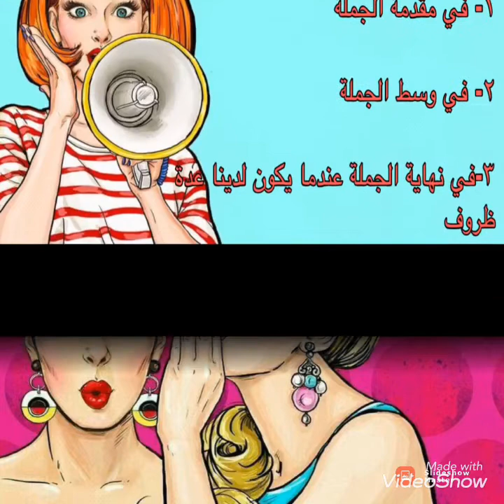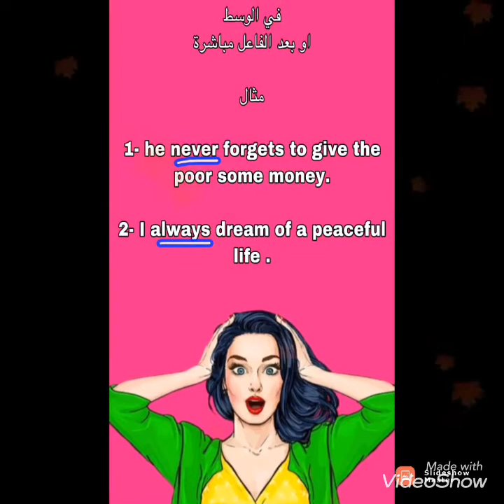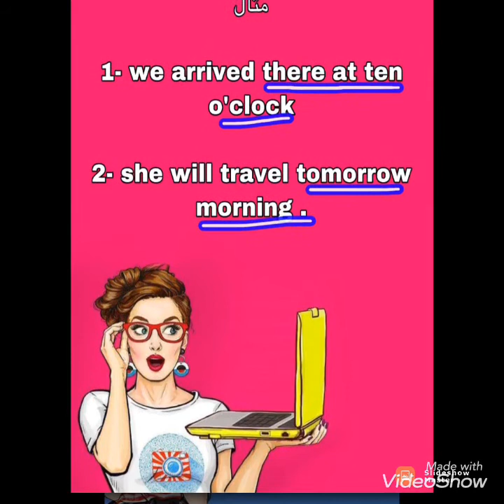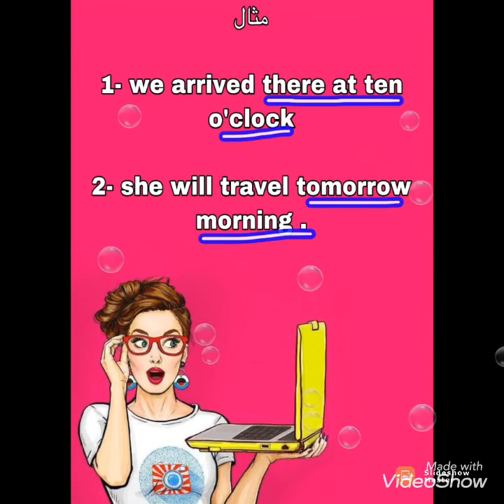Position of adverbs in the sentence موقع الظروف بالجملة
Position of adverbs in the sentence
موقع الظروف بالجملة

هنالك ثلاث مواقع في الجملة :-

١-في مقدمة الجملة
٢- في الوسط
٣- في نهاية الجملة عندما يكون في اكتر من ظروف

الظروف هي

1- manner الحال
2-place المكان
3- time زمان